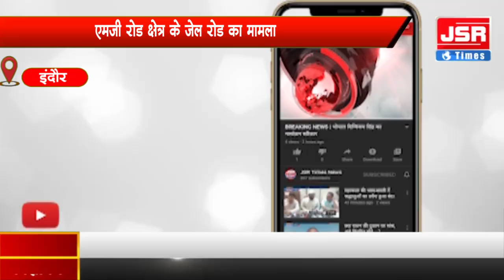इंदौर - कार चालक ने कई वाहनों को मारी टक्कर दो व्यक्ति हुए घायल